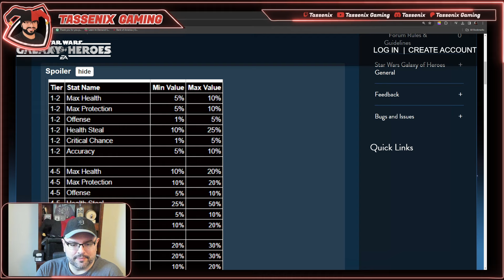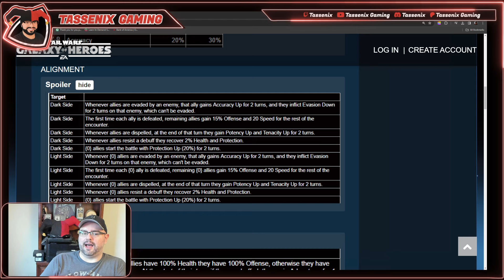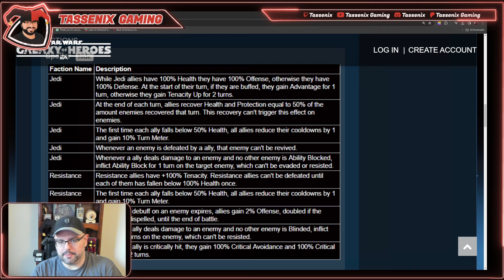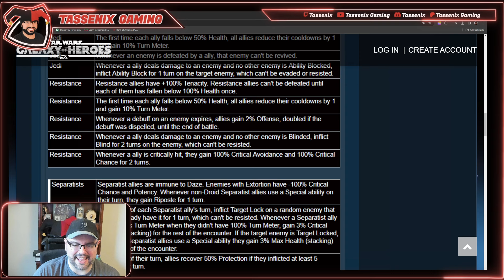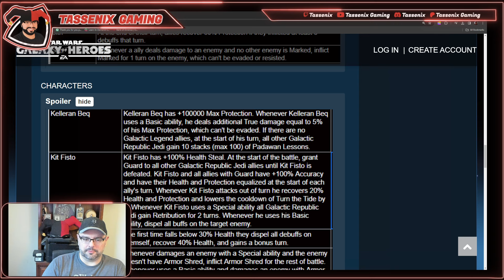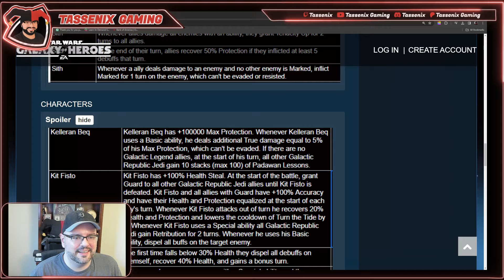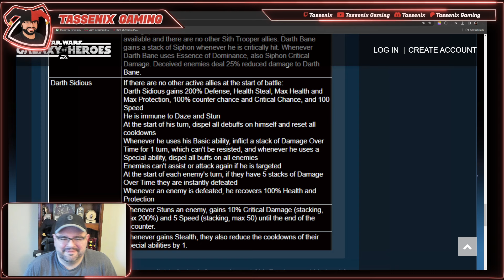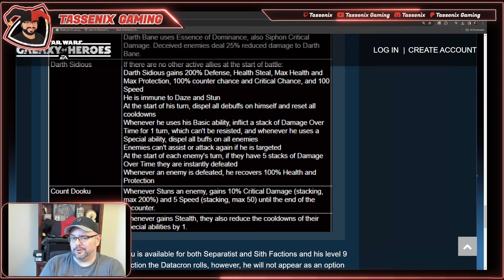Datacron Set 14 Review (with special guest Aesop Rock!)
Thanks for all the warm reception fo the first video, here's the next on the upcoming Datacron Set 14, with very special guest Aesop Rock, AKA He Who Remains #1 in GAC!

My Notes:
Stats:
- Bulk returns with Max % Health and Protection!
- Offense returns to help cut through all that bulk!
- Health steal returns, Rey, LV and Wampa rejoice!
- Accuracy, to counter Set 13 Deflection and maybe a future set's Dodge?

Level 3 (Alignment):
Overall, less powerful than Set 13's...
1.) Dark Side:
- Offense/Speed stack on deaths is great, most likely your replacement on most DS teams once Doubt cron expires.
- Make at least 1 Prot Up and/or 1 Potency/Tenacity up for Wampa.
- Make at least 1 Potency/Tenacity Up for Sidious, and perhaps for Nightsisters once Doubt is gone.
- Consider making 1-2 Accuracy Up crons for future proofing against dodge.
2.) Light Side:
- Offense/Speed stack: This will replace your Set 13 Prot Up cron for: Rey, QGJ, GAS. It will probably become your preferred level 3 after Prot Up cron expires.
- Make Potency/Tenacity Up crons for Finn/Zorii, and any other teams where you're already modding for Potency/Tenacity.

Level 6 (Faction):
1.) Jedi:
- 100% Health/+100% offense: you want this for all your Jedi teams, so at least 4 accounting for 3v3.
- At least 1 Jedi no-revive cron, you never know where it might be helpful.
- At least 1 Jedi Ability Block cron, you never know where it might be helpful.
2.) Resistance:
- 100% Tenacity: Amazing! Maybe test Offense Stacking with cleansing Rey comps.
- Crit Avoidance/Crit Chance isn't that impressive in testing so far.
3.) Separatist:
- Extortion: Needed only for your Trench team.
- Target Lock and Crit Damage stacking: Needed for your GG or GG/STAP team!
- Consider the Blind cron for a third Separatist team in 3v3.
4.) Sith:
- Ignore Taunt/Max HP Damage: Replaces your Set 13 Doubt crons for Bane, Traya, Malgus, DR, and Sidious! Maybe one for SEE+SET
- Tenacity Up for SEE/SET, need an AOE character as an ally.

Level 9 (Characters):
- Kel: To be used separately from Kit.
- Kit: To be used separately from Kel, really interesting implications for using with JMK.
- JCal: Your default safety net.
- Holdo: Possibly the #2 character ability of this set, this is your preferred level 9 with Rey team, not the Rey level 9.
- Finn: Worth taking for your Finn/Zorii team!
- Rey: Eh, doesn't look that great compared to Holdo, at least early on.
- STAP: Hell yeah GG/STAP wants this.
- Trench: Return of the Trench, you want to have this on hand for when the Doubt cron expires.
- Spy: It's so-so, if you happen to get it you could keep it instead of rerolling.
- Bane: A slam-dunk that makes him even more ridiculous!
- Sidious: The #1 character ability of this set, it's effectively another Wampa or a mini-Bane!

0:00 Title
0:08 Intro
1:51 Stats
4:13 Alignments
9:28 Factions
22:40 Characters
37:02 Wrap Up